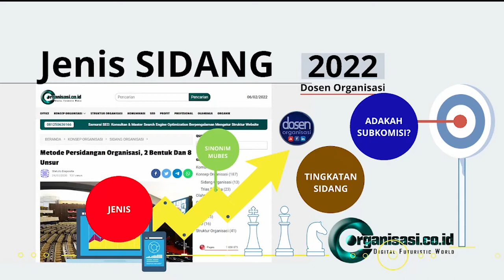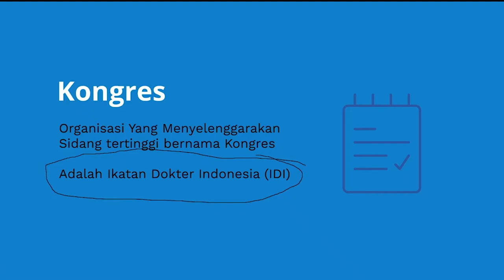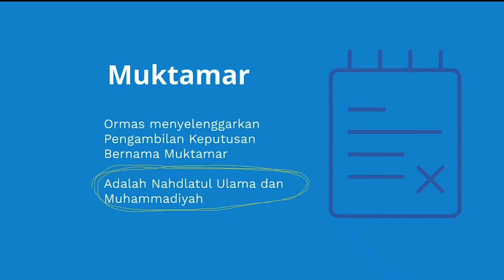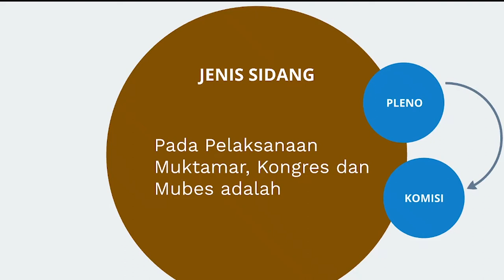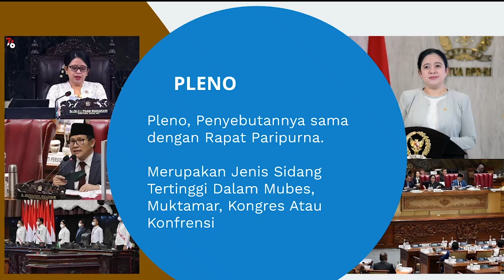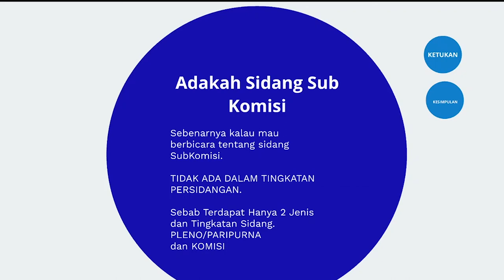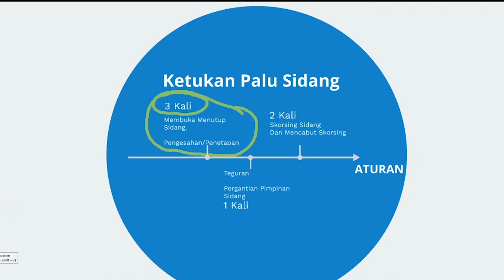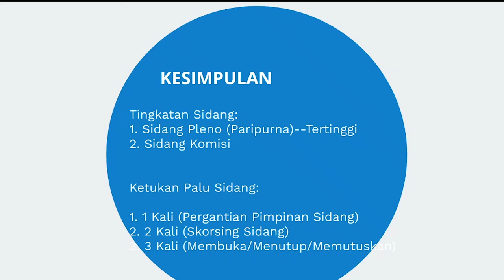Jenis Persidangan, Perbedaan Pleno Dan Komisi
Saat memimpin sidang, atau dalam sebuah persidangan, kita kenal ada dua jenis Sidang:
1. Sidang Pleno (Paripurna) sebagai pengambilan kebijakan tertinggi,
2. Sidang Komisi, merupakan bagian dari paripurna (pleno).

Penggunaan kata Muktamar, Kongres dan Mubes pada beberapa organisasi sosial kemasyarakatan.

Cara membuka, menutup, skorsing maupun menyerahkan pimpinan sidang.

Pada video ini membahas secara lengkap mengenai jenis dan tingkatan persidangan Dalam sebuah organisasi.